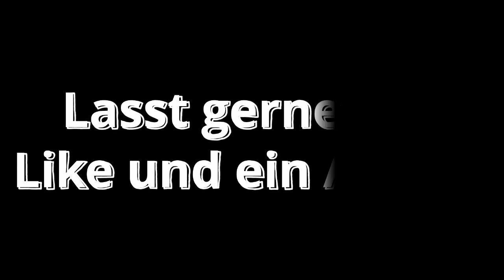FIFA 21: BLACKI CUP HIGHLIGHTS #42🏆 AndersVejrgang, Falcon-JRA, PipeCrew, Hasoo19, ETC 🔥🔥